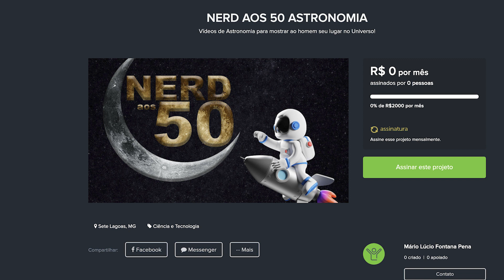O FUTURO DO NERD AOS 50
loja Nerd aos 50, endereço alternativo Um vídeo sobre o canal, planos para o futuro e como podemos, juntos, alcançar ainda mais pessoas e revolucionar a maneira como tornamos as pessoas fascinadas por ciência.

Se torne um apoiador do NERD AOS 50 e ganhe recompensas exclusivas!

[ 👉 ] Quer comprar um telescópio? No site Celestron Brasil tem 10℅ de desconto em qualquer produto e ainda ajuda o canal Nerd aos 50 - Astronomia, basta usar o cupom: "NERD50" Em suas compras.

nerdaos50 apoieessaideia APOIENOSSOCANAL LINK PARA NOSSA LOJA COM ÍTENS ASTRONOMICOS
Compre acessórios incríveis de astronomia para smartphones e equipamentos óticos